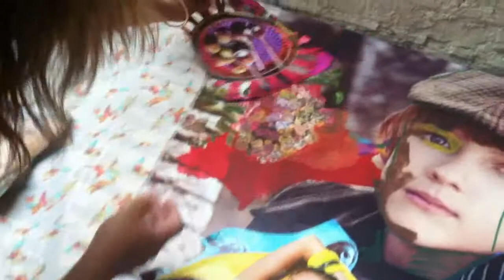Sonia Ciruelo mixed media artist.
About Sonia Ciruelo's creative process, one of the artist of LLA Platform and founder.